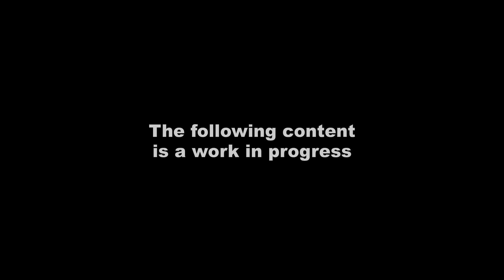A Knight's Quest - New Gameplay Footage!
Footage of full gameplay from the all new graphics engine in A Knight's Quest: Spirit Shield.

While still a work in progress, this is much closer to the final art and gameplay of the game.

It will be available on Kickstarter very soon!